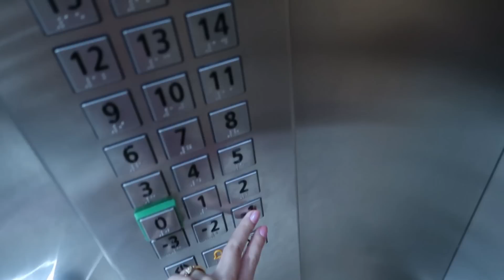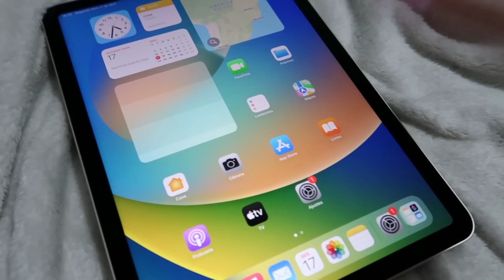Comprei meu ipad, escolhendo look do dia & desfazendo a mala | Carine Reis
Olá maravilhosas, sejam bem vindas ♡
No vídeo de hoje compartilhei um pouco do meu dia com vocês & também uma conquista super especial. Espero que gostem!

{ c ó d i g o s  d e  d e s c o n t o s }

- somente por esse link, não funciona no app.

Época Cosméticos - Frete grátis pelo link abaixo.

{ e q u i p a m e n t o s }